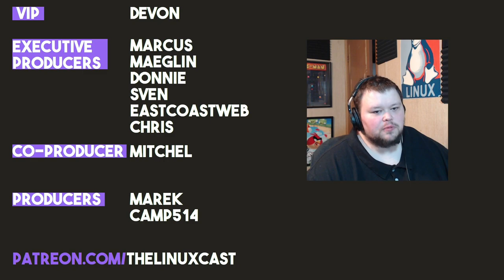Linux Needs to Learn to Embrace Noobs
Today I talk about how the Linux Community's unwillingness to help noobs is counterproductive. Learn to love your noobs!